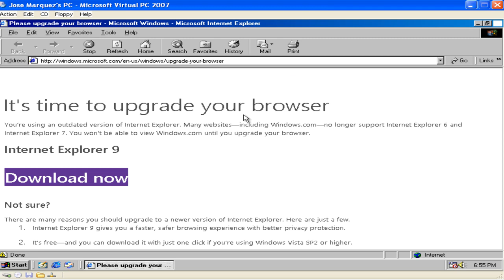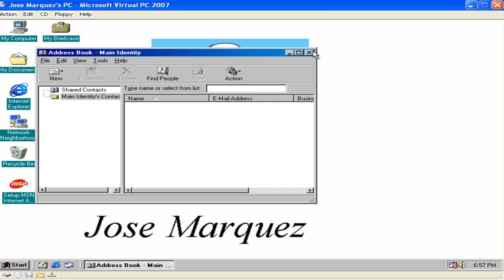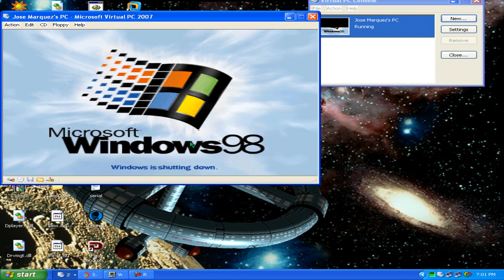Windows 98 On Jose Marquez's PC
Requested By WindowsI3DS